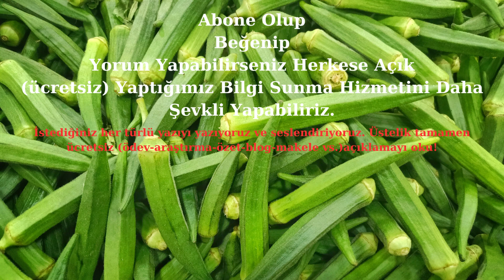Rüyada bamya görmek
Rüya
Rüya tabiri
Rüya tabirleri
Bamya rüyası anlamı
Rüyada bamya görmek ne anlama gelir
Rüyada bamya sembolü
Bamya rüyası yorumları
Bamya sembolizmi
Rüyada bolluk ve bereket görmek
Kişisel büyüme sembolleri
Sağlık ve beslenme rüya yorumu
Sosyal ilişkiler ve bamya rüyası
Sembolik rüya analizi